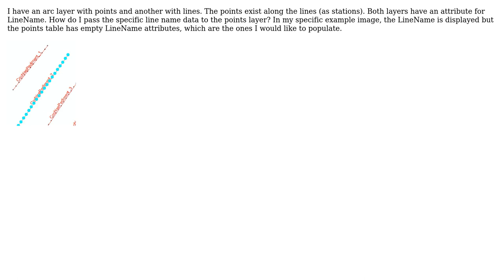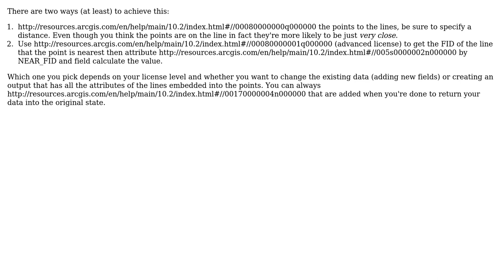GIS: ArcGIS how to capture attribute data from another layer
With thanks & praise to God, and with thanks to the many people who have made this project possible! | Content (except music & images) licensed under CC BY-SA | Music | Images & others | With thanks to user val user PolyGeo user Michael Stimson and the Stack Exchange Network Trademarks are property of their respective owners. You are responsible for your own actions.